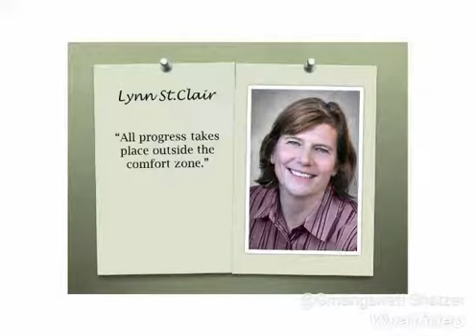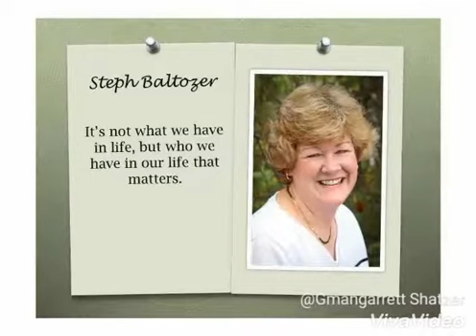My favorite job coach whole wide universe forever !